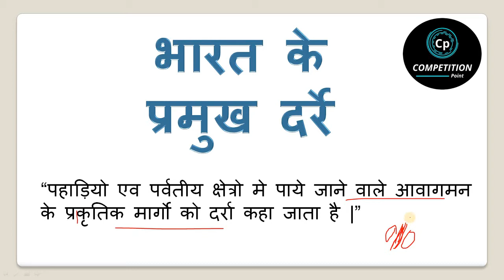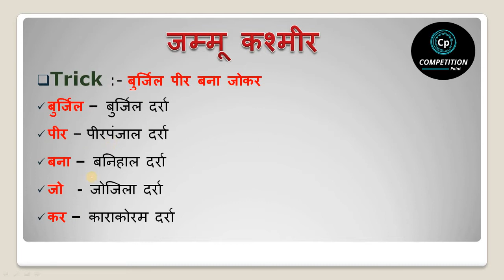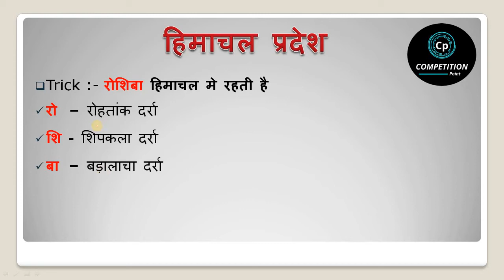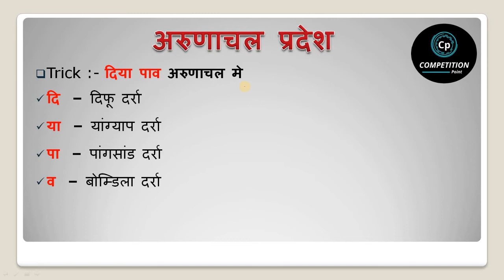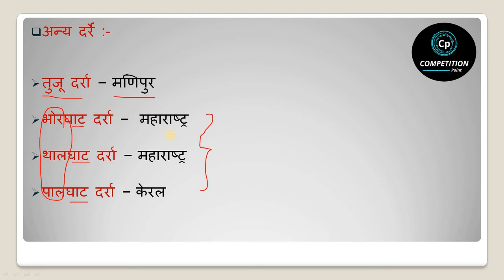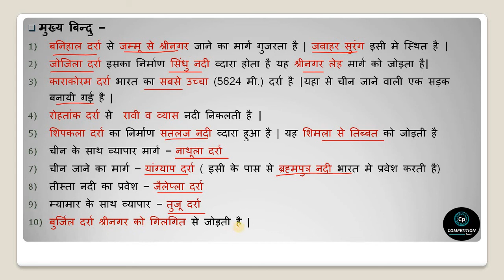MOUNTAIN PASS OF INDIA (Gk Trick)|| भारत के दर्रे || Gk Trick ke sath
Namskar Dosto,

MOUNTAIN PASS OF INDIA (Gk Trick)|| भारत के दर्रे

Dhanywad